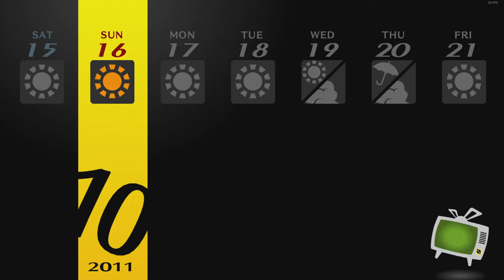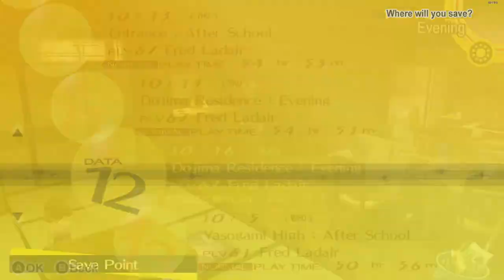Persona 4 Golden | Blind - Episode 61: More TV Side Stuff